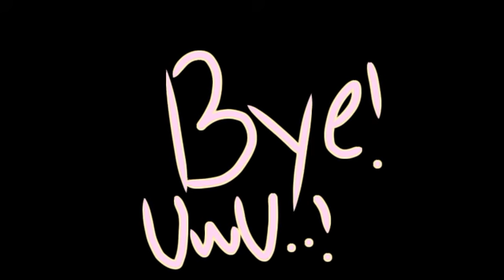fluttershyfanartedit /another fan art for (fluttershy gachatuber plus YouTube)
Hope you like it it took me a long time but its worth it though
Any ways sorry is the Shade is really bad iam bad at  shading..TwT

Time taken : 1:00 / 2:00

Apps: ibis paint x
      Ccp (cute cut pro for the movie export)

And if you did pls